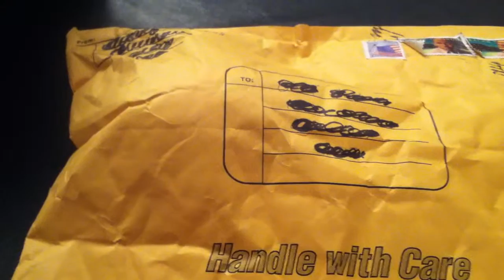TTM autograph request to Robert D. Manfred 2015 baseball Com.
ORMLB received from current Baseball Commissioner Robert D. Manfred. Autographed baseball